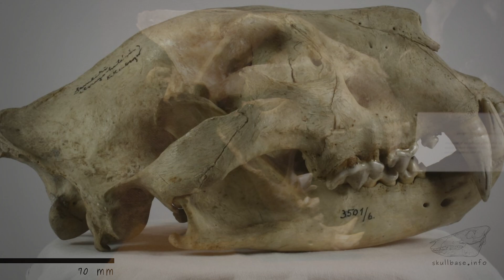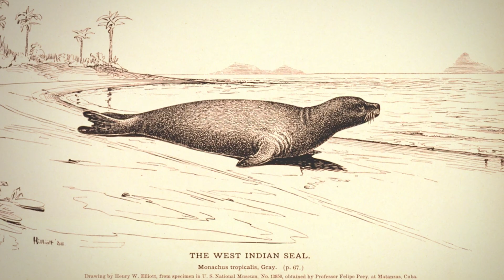Five Magnificent Animals Species That Became Extinct Forever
Five different creatures with unique and amazing stories serve as a reminder that humanity should care more about nature and not let other creatures become extinct, like the ones showcased in this list. Remember, that all of these animals became extinct because of humans.

All the time codes:
✅ The Introduction: 00:00
✅ The Cape Lion: 00:27
✅ The Bali Tiger: 03:37
✅ The Toolache Wallaby: 06:23
✅ The Atlas Bear: 09:19
✅ The Caribbean Monk Seal: 12:10

All sources from this video are left in the comments below this video. You can always read and use all the links to get even more information about the video's topic.